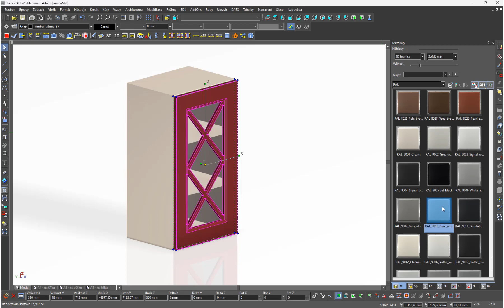Rychlá změna barev z nabídky nových knihoven materiálů RAL, ICA a NCS - ŠPINAR - software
Nyní lze provádět rychlou změnu barev z nabídky nových knihoven materiálů RAL, ICA a NCS nástroji TurboCAD v symbolech DAEX DESIGN od ŠPINAR - software